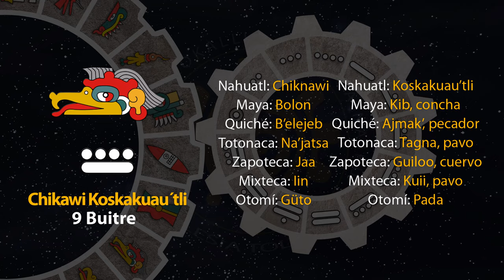El tonal de hoy es "9 Buitre - Chiknawi Koskakuau´tli" 03/04/24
3 de Tosostontli
Año 8 Ocelote
50 del 19 Atado
5146 del Quinto Sol

3 de abril de 2024.